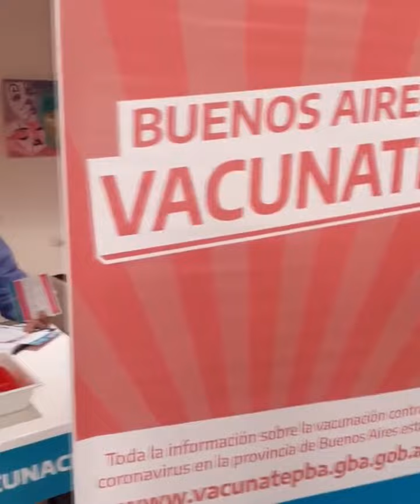Campaña de Vacunación